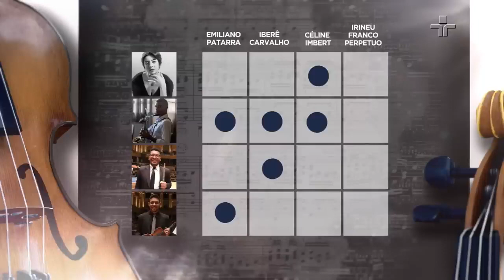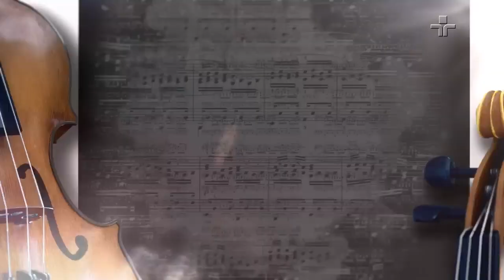Prelúdio 2022 | Programa 2 | 30/10/2022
Neste domingo acontece a segunda eliminatória do programa. Para garantir a classificação na semifinal, sobem ao palco os paulistas Davi Costa, no violino, e Débora Neves, na voz; Felipe Arcanjo, de Itaguaí (RJ), na flauta; e Samuel Alves, de Arujá (SP), no saxofone.

Os 16 selecionados, vindos de várias regiões do País, concorrem a uma bolsa de estudos na Academia Franz Liszt, em Budapeste, na Hungria. A final da temporada será realizada no Teatro B32, no dia 4 de dezembro.